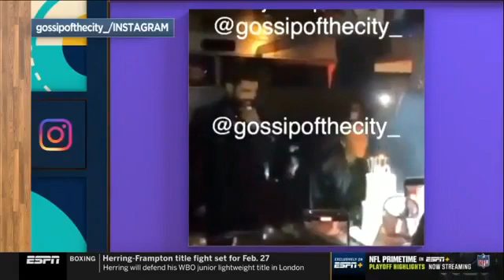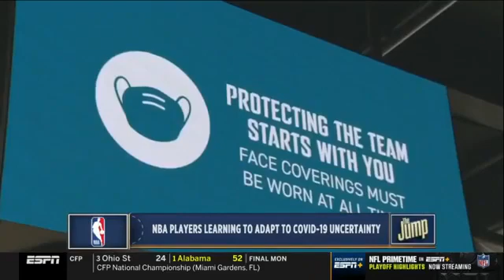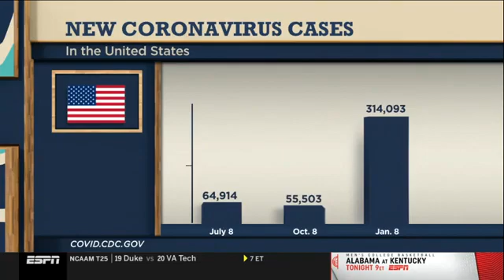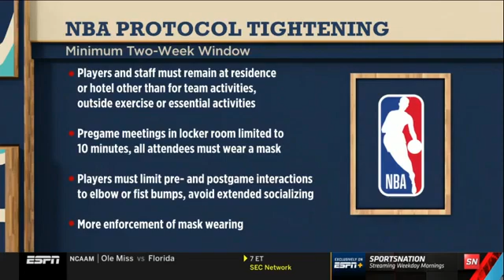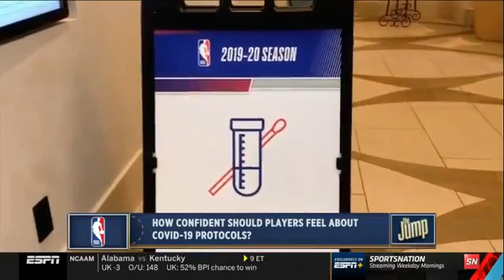Full The Jump | Paul Pierce react to Morris has been fined for his on-court altercation with Cousins